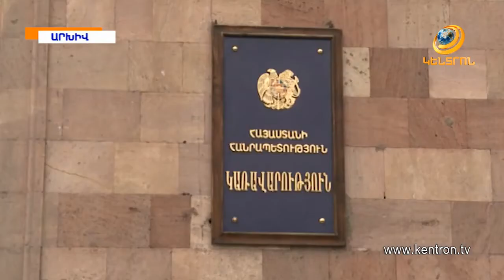Խորհրդարանը կընտրի Հայաստանի 15-րդ վարչապետին եւ 4-րդ նախագահին